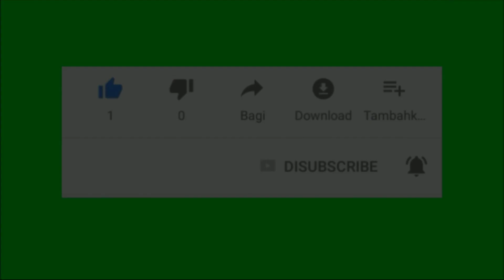nâng cấp xe điều khiển từ xa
hướng dẫn nâng cấp xe điều khiển từ xa /kênh sáng chế - đồ chơi.hello xin chào các bạn hôm nay mình sẽ độ xe điều khiển từ xa
# mình đã chuẩn bị
+  Relay
+  Motor 180
+ mạch ô tô điều khiển từ xa
#  kênh sáng chế đồ chơi chúc các ban thành công.

#- cảm ơn bạn đã dành thời gian quý báu cho video này.